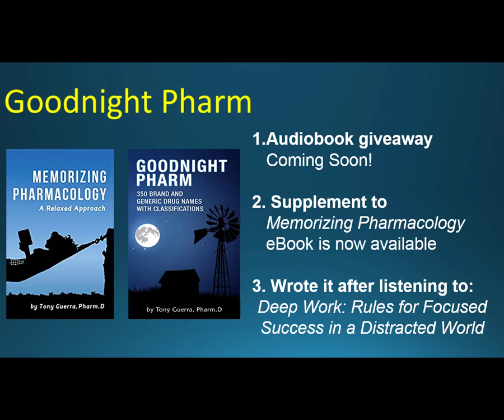Memorizing Pharmacology Supplement Goodnight Pharm Audiobook Giveaway Coming Soon!